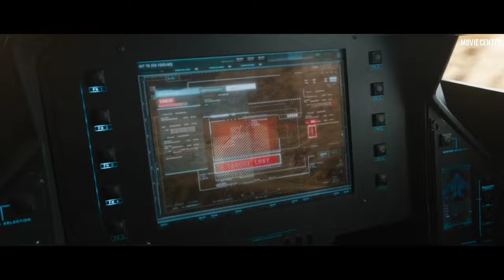Fast & Furious 9 (2021) Hindi Clip- 10 Flipping the Truck Scene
AMAZON PRIME FOR RENT OR BUY IN (HINDI) F9 THE FAST SAGA

CREDITS:
Cast: Vin Diesel, Michelle Rodriguez, John Cena, Jordana Brewster, Tyrese Gibson, Ludacris
Screenwriter: Daniel Casey, Justin Lin
Director: Justin Lin
Producer: Justin Lin

FILM DESCRIPTION:

Dom Toretto is living the quiet life off the grid with Letty and his son, but they know that danger always lurks just over the peaceful horizon. This time, that threat forces Dom to confront the sins of his past to save those he loves most. His crew soon comes together to stop a world-shattering plot by the most skilled assassin and high-performance driver they've ever encountered -- Dom's forsaken brother.